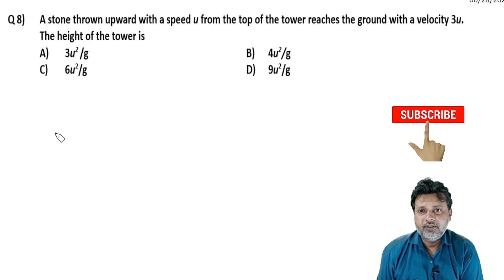8 Motion in Straight Line(Motion in 1D) Level 1 Test 2 BY SIDDIQUI SIR